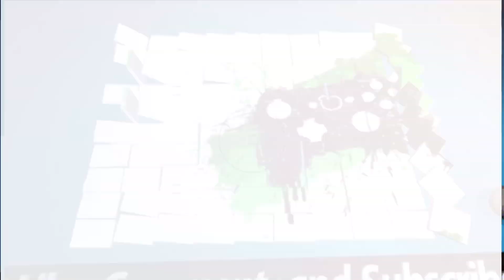Hungry Shark Evolution S15 E26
New episode! :)
Intro: 0:00-0:24
Episode: 0:25-4:20
Outro: 4:21-4:34

Hunger Game #233: Arctic Ocean Adventure #51. Starring: Big Momma

*S15 E27: Wed. Jul 24,2019